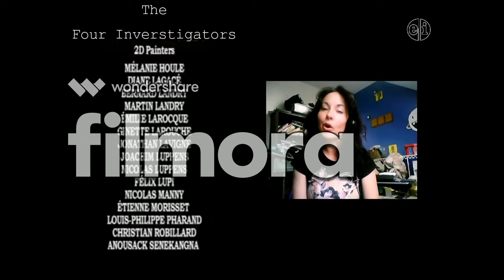4 investigators closing credits and funding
Originally gonna post nick jr. bumpers, but that became a painstaking procces considering the slow speed of filmora, so i did this.

Split Screen Clip #1-WML95
Split Screen Clip #3-Landon Watkins
Split Screen Clip #4-Wubbcast
Split Screen Clip #5-acourtroom
DiC-Krissy Sccaria
Viskatoons-Natuarlly, Viskatoons
Static-Dirty Dan
I forgot the sources of the family and kids' wb logos
TCP-TA2
PBS-RoadRunnerCoyote17